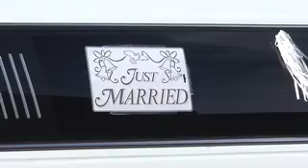Our Wedding!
A brief video of the wedding ceremony. Thanks to Junior!